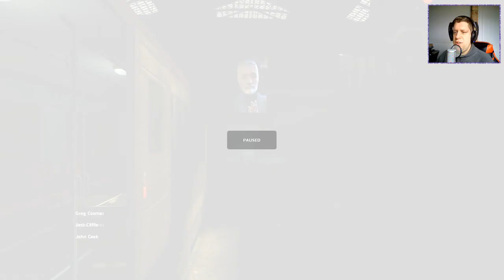Nock Plays | Half-Life 2 | Ep. 1: Gordon's Back!